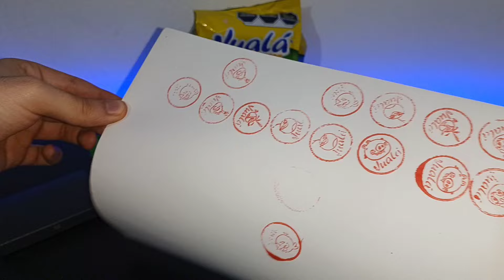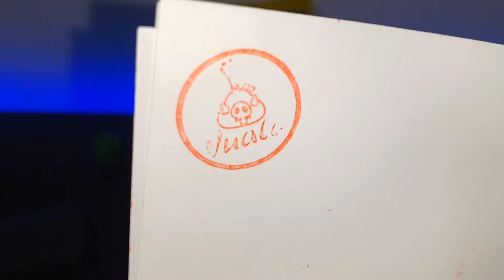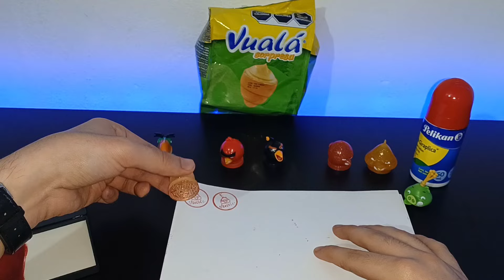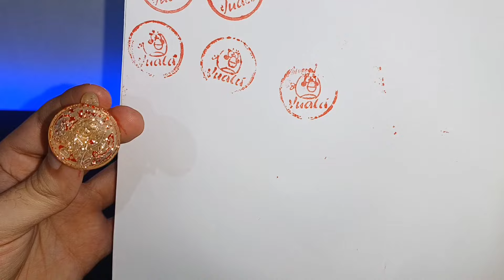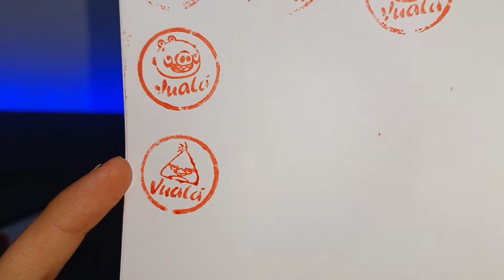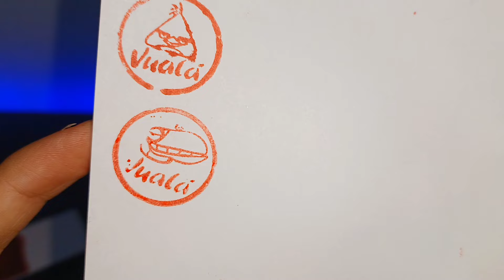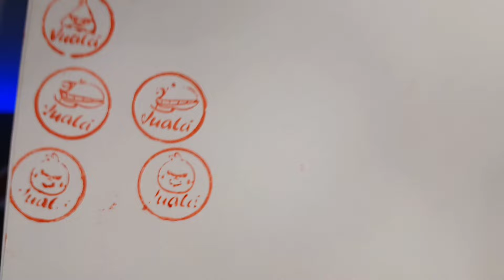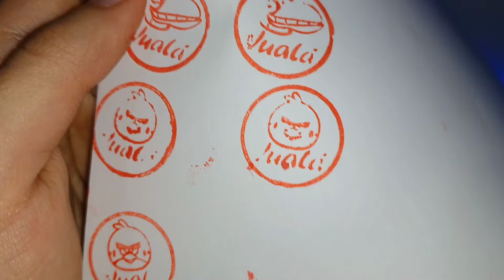Pongamoslo a PRUEBA Vuala Sorpresa 🔥 SELLOS TOYS ANGRY BIRDS 😱 Gepxho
Vamos a poner a prueba los Sellos de todos estos increibles Toys de los Angry Birds!! 🤩